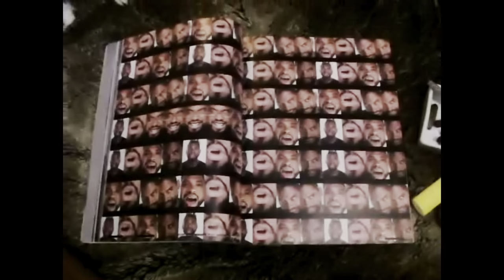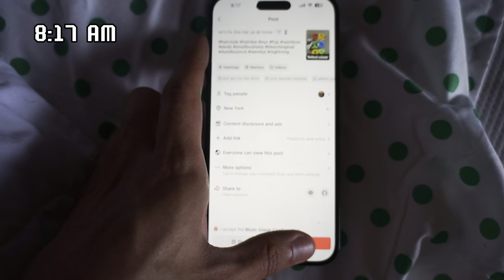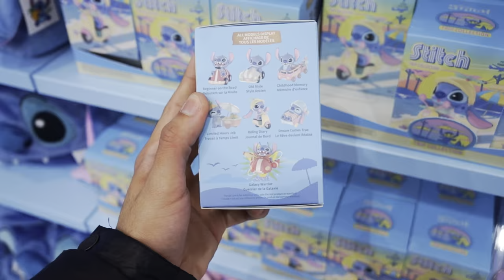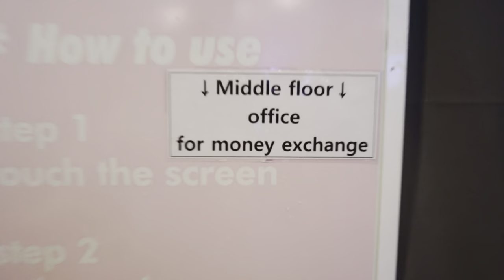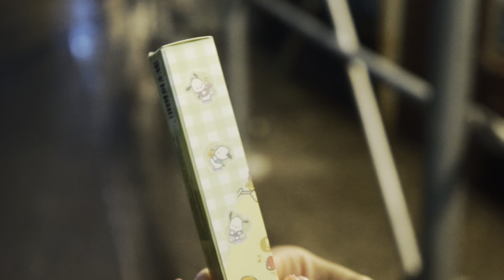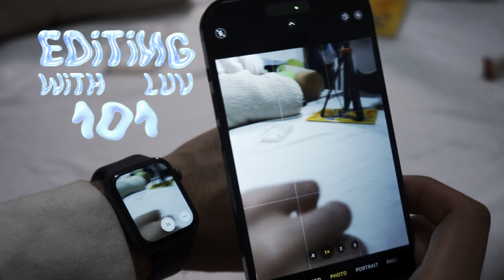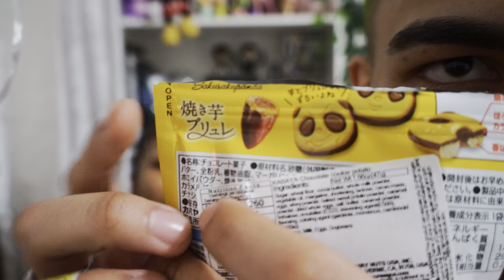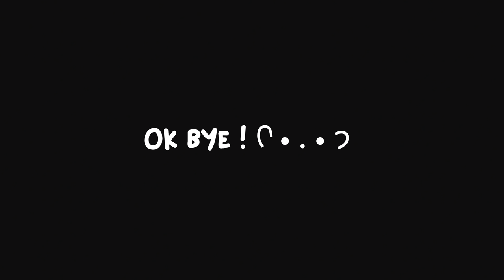day inna life ! | NYC Vlog | Miniso | Blind Box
Lost - Frank Ocean
Free Mind - Tems
Disillusioned - Daniel Ceaser & serpentwithfeet￼